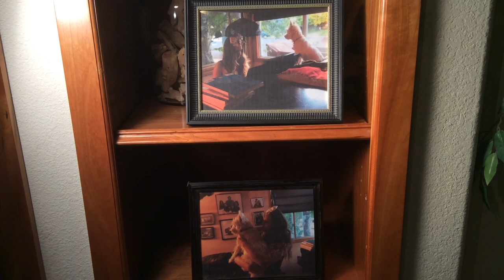Downfall (Short Film About Depression)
A little girl tells the story of her sister's struggle with depression and how it affects her.